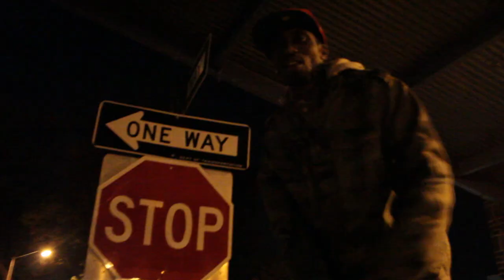MANSONE BATEZ GET TOUCHED